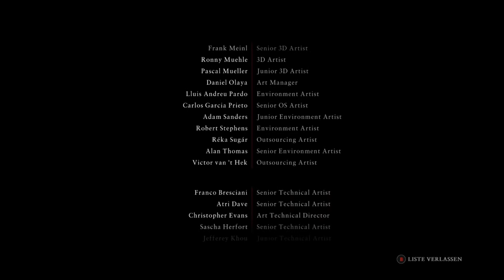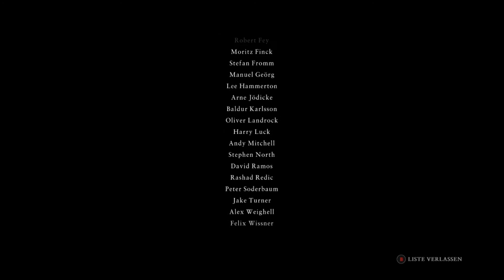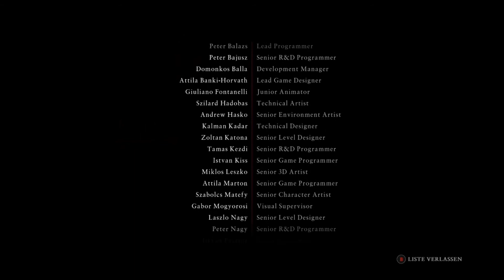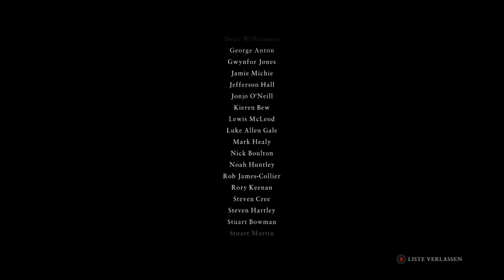Ryse #014(ENDE) - Friede,Freude,Eierkuchen [HD] | Let's Play Ryse Son of Rome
Und mal wieder schließt sich der Kreis und wir sind am Ende einer Spielreihe angekommen! Es war sehr schön mit dir Ryse, wir haben gelacht und geweint, geblutet und geschwitzt, gekämpft und rumgealbert, doch letztenendes war es eine endgeile Zeit mit dir die ich nicht missen will;) Jeder, der Lust hat mal etwas Frust abzubauen, auf richtig richtig gut animierte Hinrichtungen und Filmsequenzen steht, oder generell gerne Barbaren oder Mutanten umhaut,  ist aufjedenfall bestens mit diesem Spiel beraten!:) Ich bedanke mich bei allen, die bei der Serie fleißig zugeschaut und mitgelitten haben, für jeden der etwas kommentiert und seine Meinung abgegeben hat und jedem Abonnenten, der neu dazugestoßen ist! Denkt an das Gewinnspiel, es endet morgen Abend;] Liebe Grüße und have a nice Day, euer Gannnicus:]